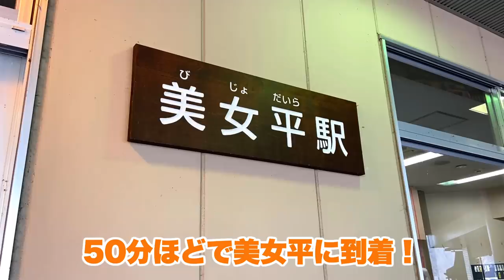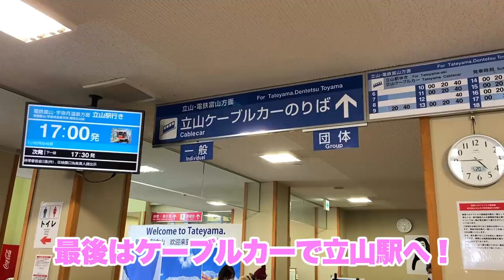【残雪期の立山縦走】雄山〜大汝山で北アルプスを一望の稜線歩き！下山後は雪の大谷をバスで通過！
今回は春の立山山行(全５回)の最終回です！
最後は雄山から大汝山の縦走🏔🏔

普段の編集ではいかに無駄な部分を削るかを考えています！
しかし、今回の動画は可能な限りカットする時間を短くして、
登山しているときに見えている景色や
ガイドさんとどのような会話をしているかを
そのまま見てもらえるような形にしてみました…！

スリルも含め楽しんでいただけると嬉しいです😋

【行程】
  7時15分　室堂山荘出発

  8時15分　一の越
（休憩）

  8時30分　一の越出発

  9時45分　雄山山頂

10時00分　雄山出発

10時40分　大汝山山頂
（休憩）
11時00分　大汝山出発

11時50分　雄山山頂

12時30分　一の越

13時10分　室堂山荘

※雄山より先の縦走路は難易度が上がるため
　行かれる方は十分にご注意ください

ご要望をいただいたので住所を設けさせていただきました！
〒105-0013
東京都港区浜松町2-2-15
浜松町ダイヤビル2F
元OL登山日記かほ 宛
※冷蔵・冷凍が必要なもの、4kg以上のもの、
　たて・横・高さの合計が150cm以上のものはお受取りができません
※お返事をお送りすることはできませんがご了承頂けますと幸いです

イタリアのチャンネルもあります♪